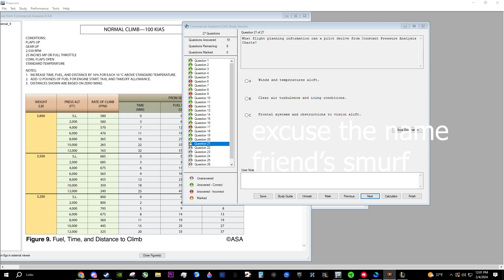RUMBLE GET IN THE ROBOT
Yeah my channel is confusing